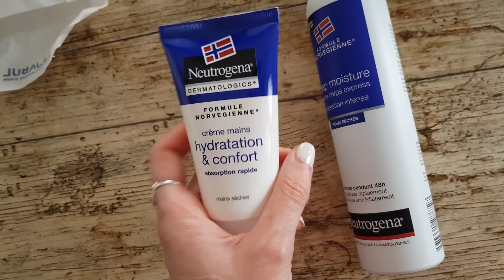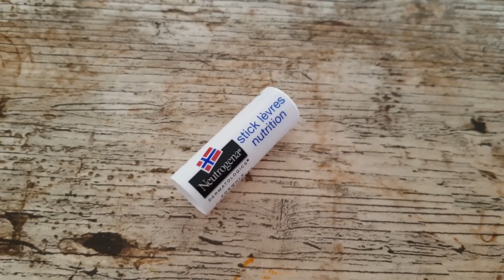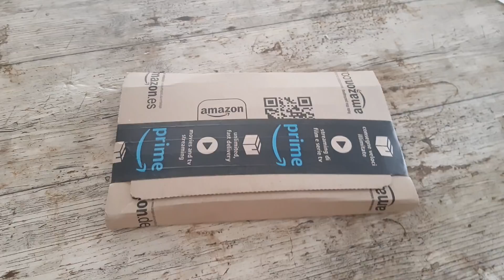- VLOG ELOFAMILLE - DES BASKETS A PAILETTES ??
LOTS 2 CÂBLES :

Pour suivre notre quotidient venez nous rejoindre sur ,